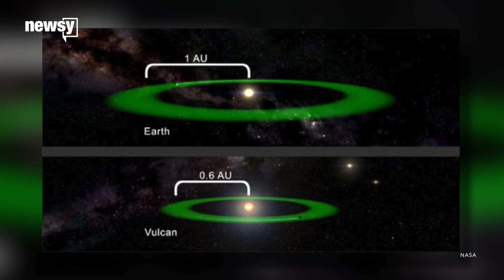Astronomers discover 'Vulcan' exoplanet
The planet's system is some 16 light-years away from Earth, which makes it the closest super-Earth with a Sun-like star.